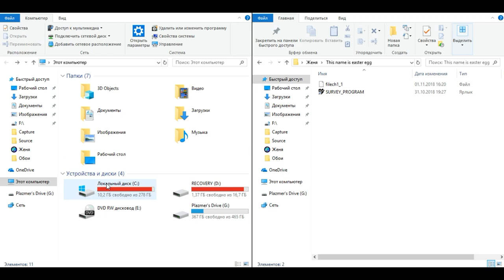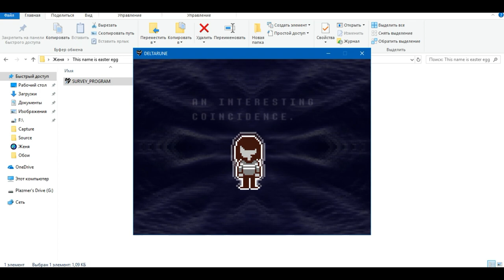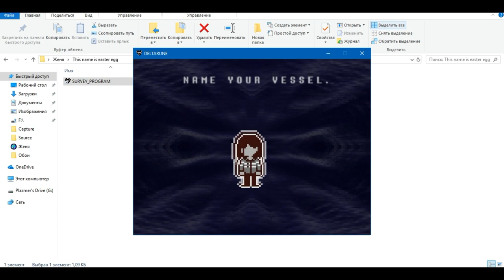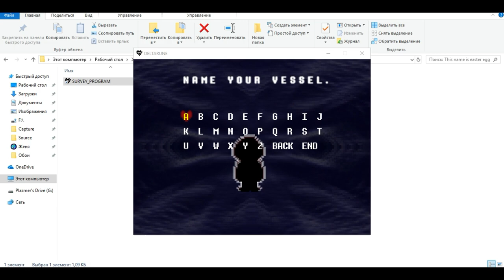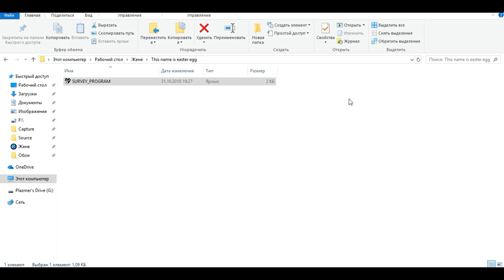Deltarune: Dog Room and Easter Eggs in Names (Turn on subtitles)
Toby Fox is back with a new game: Deltarune. And it has some cool easter eggs.
Text:
[G1]
InitLang="0.000000"
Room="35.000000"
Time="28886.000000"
Love="1.000000"
Level="1.000000"
Name="KRIS"
►Rules:
1)Don't spam!
3)Don't swear!
4)Be awesome!